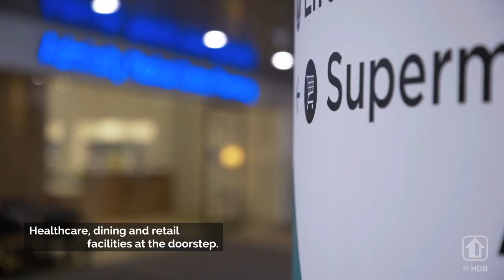Home is where the heart is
HDB flats and towns are synonymous with home. In HDB's quest to build the best possible home for Singaporeans, we continue to push frontiers in design, construction, and technology, and refine our policies, programmes, and services - always with people at the centre.